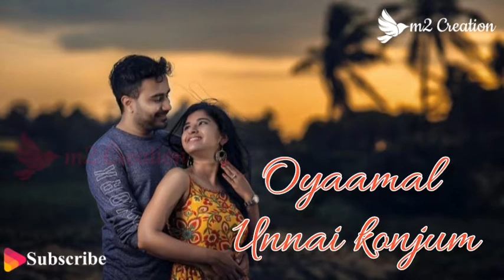Poonghaatru un per solla